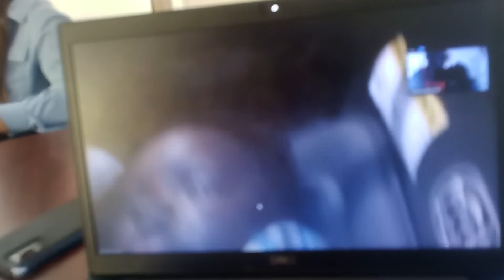Miracle Leon Gordon